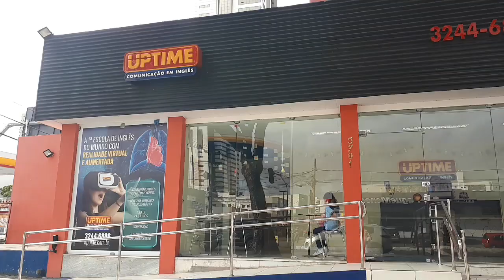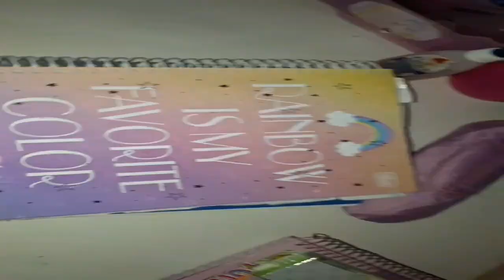Minha rotina de Segunda-feira // Ana Maria Barroso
Oii gente,

Como muita gente me pergunta como é a minha rotina, que horas eu estudo, quais são minhas aulas entre outras coisas resolvi trazer um pouquinho dela hoje pra vocês. Nos dias de terça, quinta e sexta tenho uma rotina um pouco diferente então se gostarem vou trazer minha rotina de outros dias.

Se inscrevam para ficar por dentro de tudo!💖